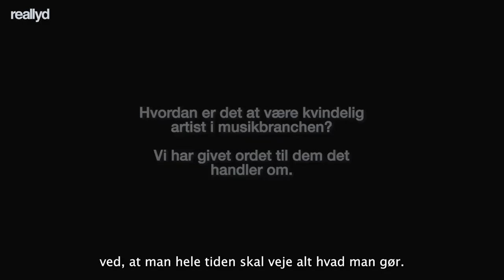reallyd: trailer, afsnit 3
Nu på tirsdag kl 15.00 udkommer tredje afsnit af reallyd.
Denne gang er det Lis Sørensen, Clara, Nella, SASO, Mille og Ninna
der er samlet om bordet.

Målet er at inspirere og oplyse - Håbet er at forandre